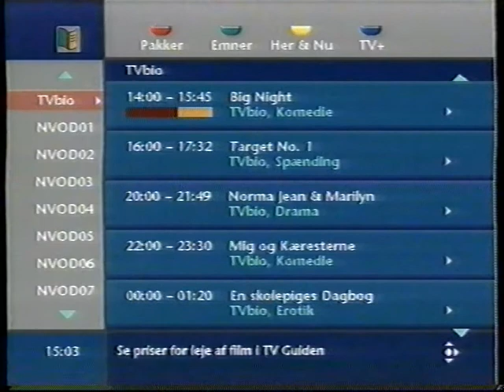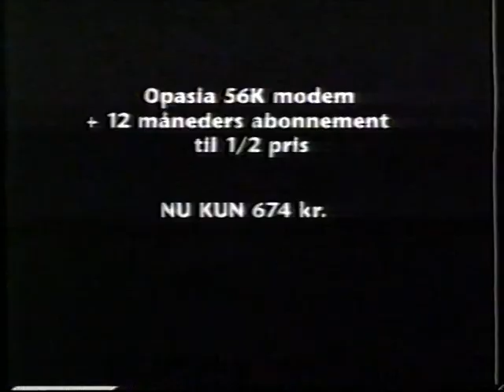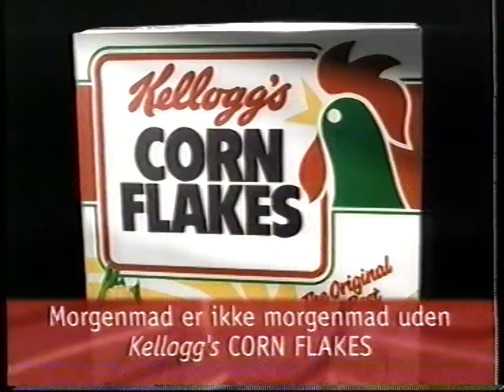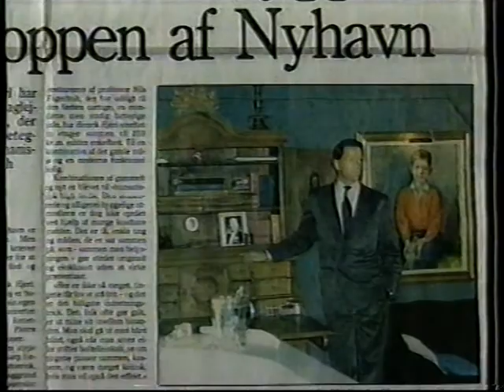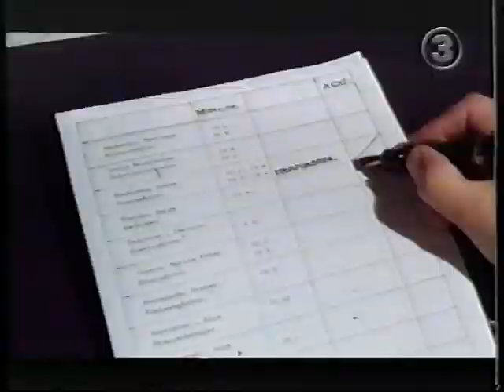TV3 reklamer fra 1998 #3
Denne reklameblok indeholder:

* Trailer for filmen Small Soldiers, som havde premiere den 9. oktober 1998, hvad der også fæstner denne reklameblok til 1998

* Reklame for TeleDanmark Selector. Jeg har ingen ide om hvad det var, men det ser ud til at TeleDanmark prøvede at lave NetFlix 10 år før tid. Men hvis nogen ved hvad dette var, så endelig skriv en kommentar.

* Reklame for Adidas, med en eller anden basketball stjerne, som jeg ikke kunne identificere. Og jer der ved hvem det er, eller gider at læse skriften på hans trøje må gerne skrive det i kommentarfeltet... og ja, jeg er for doven til at spole denne video tilbage til at se efter. Så hellere brugere mere tid på at skrive tekst, få vil læse.

* Reklame for Lotto.

* Reklame for Bagels fra hatting.

* Reklame for DER og vaskemaskiner.

* Reklame for Codan forsikring, med en mand der skal ud og skide og ikke kan tørre hans røv. men hvordan arbejder han så på computer?

* Reklame for TeleDanmark med Thomas Eje, hvor han imiterer Poul Thomsen. Et opasia 56k modem. var det den der lavede alle de irriterende lyde?

* Reklame for Corn Flakes.

* Reklame for Echinagard.

 * Trailer for programmet programet "Gorms Gæst", hvor Gorm, i dette afsnit, fik besøg Henrik Hjerl, der var bleven sendt ud af Robinson ekspeditionen det år.

* Trailer for filmen "Kærester" med Julia Roberts.